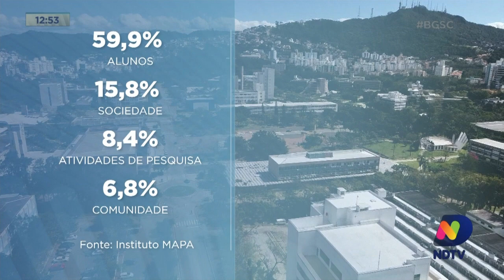Alunos da UFSC e comunidade do entorno cobram retorno das atividades presenciais na Universidade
18 meses sem aulas presenciais na Universidade Federal de Santa Catarina em função da pandemia.

Alunos e a comunidade do entorno cobram a retomada.